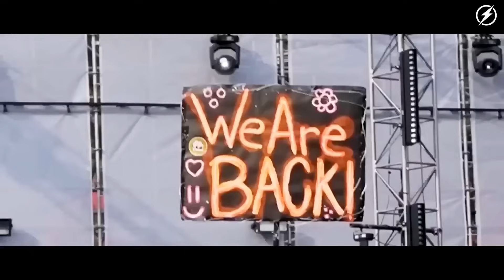DANCE PARTY SONGS 2024 🎧 Mashups & Remixes Of Popular Songs 🎧 DJ Remix Club Music Dance Mix 2024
🌟 Spotlight on Artists: Celebrate the incredible talent behind the music. From iconic legends to emerging stars, this mix showcases the artistry that makes the music industry shine.

👋 Hey guys, welcome to MAGIC ELECTRONIC MIX